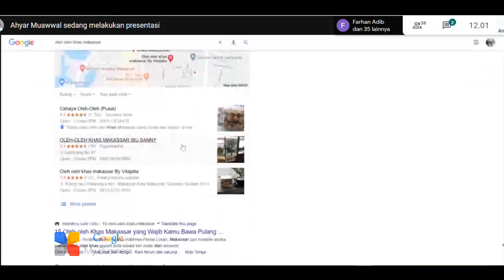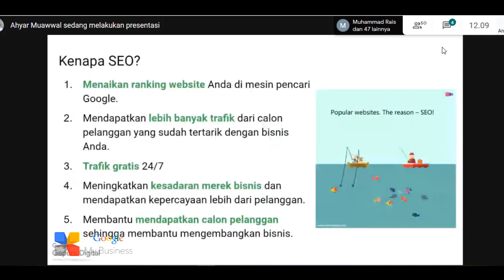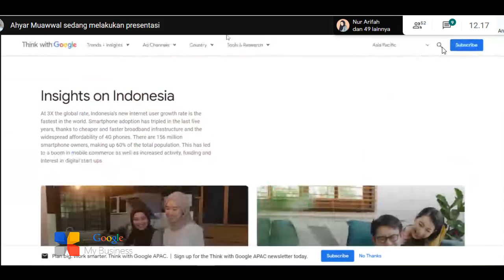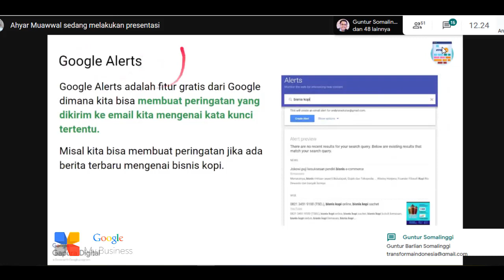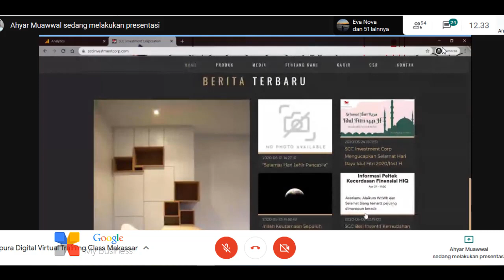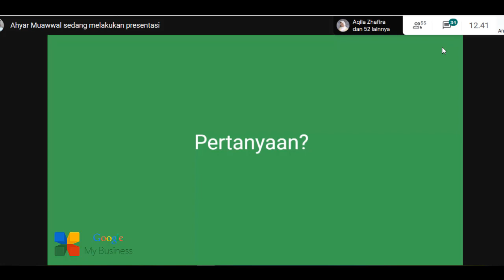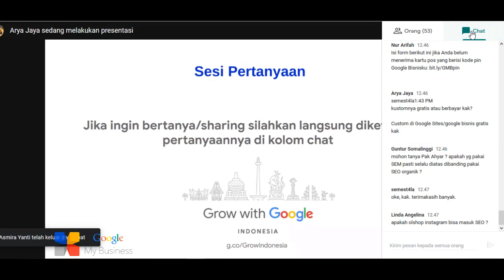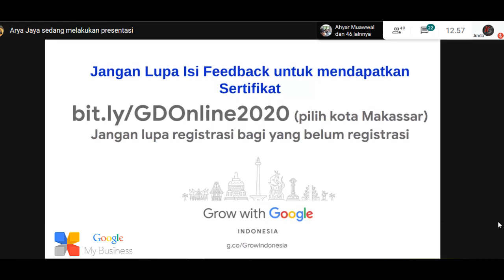VIRAL !! JADI NO.1 DI GOOGLE PENCARIAN - BELAJAR SEO DARI AHLINYA - OPTIMALISASI GOOGLE BISNISKU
CARA OPTIMALISASI GOOGLE BISNISKU MENGGUNAKAN SEO [SEARCH  ENGINE OPTIMIZATION]
Apa itu Google Bisnisku?
Google Bisnisku adalah alat gratis yang dapat Anda gunakan untuk membantu mengelola kemunculan bisnis Anda di berbagai produk Google, seperti di Maps dan Penelusuran. Jika Anda menjalankan bisnis yang melayani pelanggan di lokasi tertentu, atau melayani pelanggan di area layanan yang ditentukan, Google Bisnisku dapat membantu orang lain menemukan bisnis Anda. Bisnis yang telah diverifikasi di Google berpeluang dua kali lebih besar untuk dianggap sebagai bisnis bereputasi baik oleh pengguna.
Bayangkan diri Anda sebagai calon pelanggan. Pelanggan ini berada dalam jarak tiga blok dari toko Anda dan mencari toko yang persis seperti milik Anda. Bahkan mereka mungkin sudah pernah melihat papan nama toko Anda atau mendengar tentang bisnis Anda dari teman. Jika mereka mencari toko Anda di Google, apa yang akan mereka temukan?
Mempertahankan keberadaan bisnis Anda di Google Bisnisku dapat membantu pelanggan menemukan produk dan layanan yang Anda sediakan, menghubungi Anda, dan menemukan lokasi bisnis Anda.
Dan semua itu tanpa dipungut biaya.
Manfaat Google Bisnisku untuk Anda
Anda dapat menggolongkan manfaat Google Bisnisku dalam tiga kategori.
1. Menjaga informasi yang akurat mengenai bisnis online Anda
- Beri tahu Google tentang jam buka, situs web, nomor telepon, dan lokasi Anda (alamat lengkap, area layanan, atau penanda tempat, bergantung pada bisnis Anda)
- Gunakan aplikasi seluler untuk selalu mengikuti perkembangan keberadaaan online Anda, di mana saja Anda berada
2. Berinteraksi dengan pelanggan
- Poskan foto bisnis serta produk dan layanannya
- Kumpulkan dan tanggapi ulasan dari pelanggan
3. Memikat pelanggan baru
- Tingkatkan bagaimana bisnis Anda muncul di internet agar pelanggan baru bisa menemukan Anda
- Arahkan pelanggan ke situs Anda
- Jika Anda siap, pertimbangkan untuk menggunakan iklan berbasis lokasi dengan Kampanye pintar di Google Ads untuk menjangkau audiens yang lebih besar
Apa itu SEO?
SEO adalah singkatan dari "search engine optimization" (pengoptimalan mesin telusur) atau "search engine optimizer". Penggunaan jasa SEO adalah keputusan besar yang dapat meningkatkan peringkat situs Anda dan menghemat waktu, tapi juga berisiko tinggi terhadap situs dan reputasi. Pastikan meneliti kemungkinan keuntungan serta kelemahan yang dapat ditimbulkan oleh SEO yang tidak bertanggung jawab terhadap situs Anda. Banyak SEO dan agen serta konsultan lain yang menyediakan layanan yang bermanfaat bagi pemilik situs web, meliputi:
- Ulasan tentang konten atau struktur situs Anda
- Saran teknis tentang pengembangan situs web: misalnya, hosting, pengalihan, halaman error, dan penggunaan JavaScript
- Pengembangan konten
- Manajemen kampanye pengembangan bisnis online
- Penelitian kata kunci
- Pelatihan SEO
- Keahlian dalam pasar dan geografis tertentu.
Beriklan dengan Google tidak akan memengaruhi kemunculan situs Anda dalam hasil penelusuran kami. Google tidak menerima bayaran untuk menyertakan atau memberi peringkat situs dalam hasil penelusuran kami, dan tidak perlu biaya untuk muncul dalam hasil penelusuran organik kami. Referensi gratis seperti Search Console, blog Webmaster Central resmi, dan forum diskusi kami dapat memberikan banyak informasi tentang cara mengoptimalkan situs Anda untuk penelusuran organik.
Memilih SEO
Jika Anda berencana menggunakan jasa SEO, semakin cepat semakin baik. Waktu yang tepat untuk mempekerjakan SEO adalah saat Anda mempertimbangkan perancangan ulang situs atau berencana meluncurkan situs baru. Dengan cara itu, Anda dan SEO dapat memastikan bahwa Anda merancang situs yang ramah mesin telusur. Akan tetapi, SEO yang baik juga dapat membantu Anda menyempurnakan situs yang sudah ada.
Tindakan pencegahan
Ada banyak SEO yang dapat memberikan layanan berharga kepada klien, namun ada juga SEO tidak bertanggung jawab yang mencoreng industri ini dengan upaya pemasaran yang terlampau agresif dan mencoba memanipulasi hasil mesin telusur melalui cara-cara yang tidak wajar. Praktik yang melanggar pedoman kami dapat mengakibatkan penyesuaian negatif atas kehadiran situs Anda di Google, atau bahkan penghapusan situs Anda dari indeks kami.

Saat SEO mengajukan serangkaian rekomendasi untuk situs Anda, mintalah agar ia menguatkan rekomendasinya dengan sumber tepercaya, seperti halaman bantuan Search Console, entri blog Webmaster, atau tanggapan yang disetujui Google di forum webmaster.